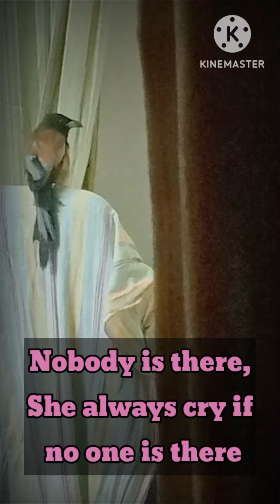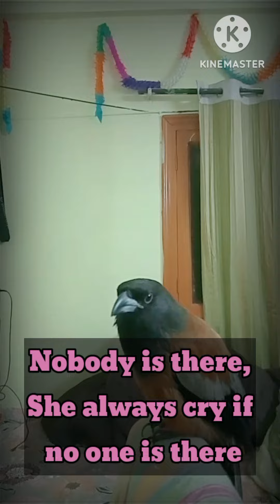Bedroom me Bhoot dekhkar Chikhi Chhunchhun Bird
This video is only for the entertainment, No one is harmed in the video.